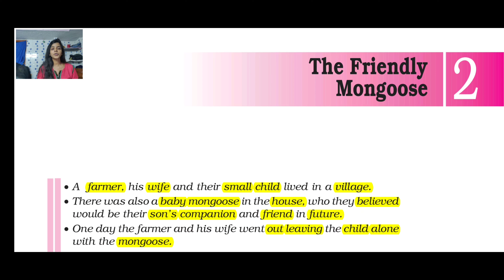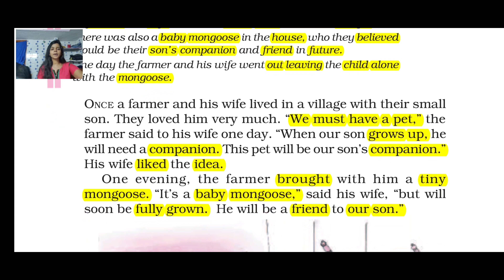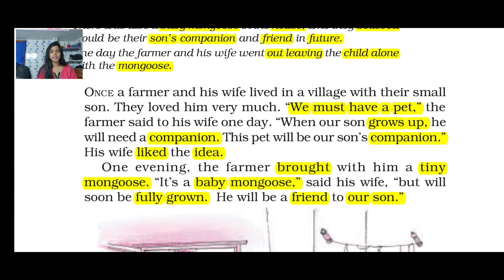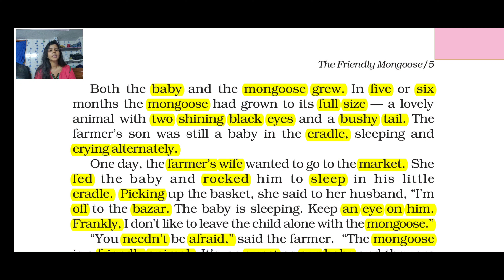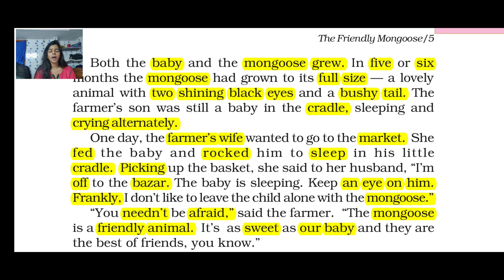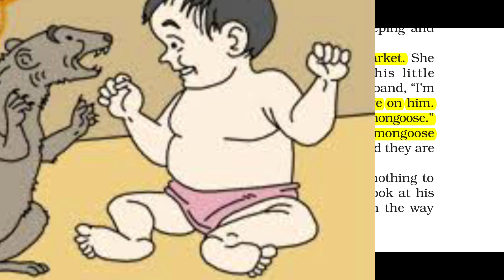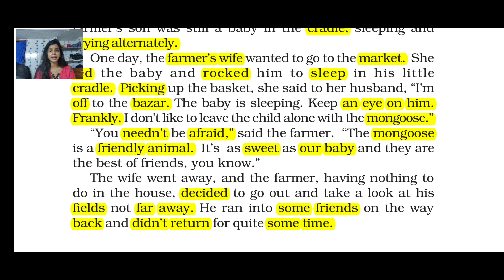NCERT Class 6 English II A Friendly Mongoose II Supplementary reader I Chapter 1I Tamil Explanation